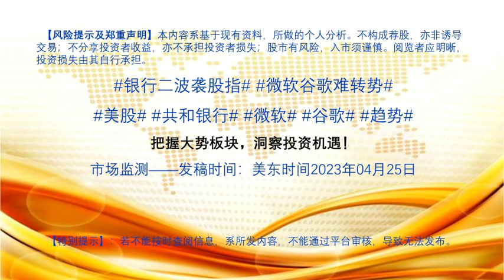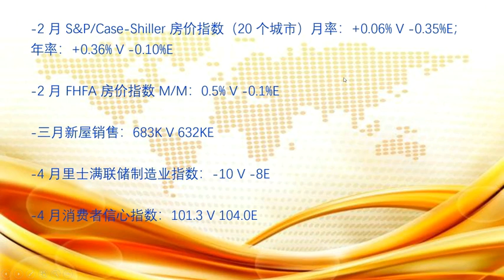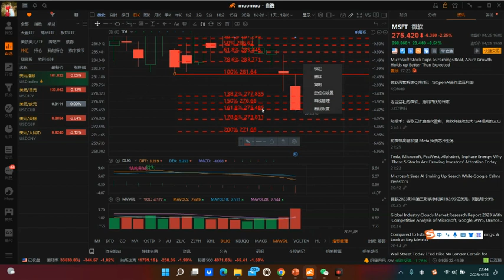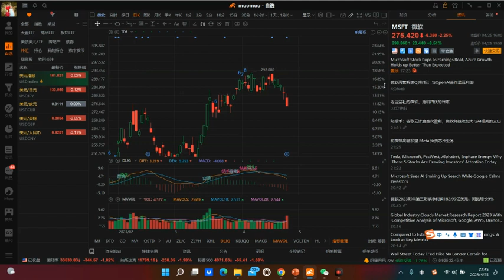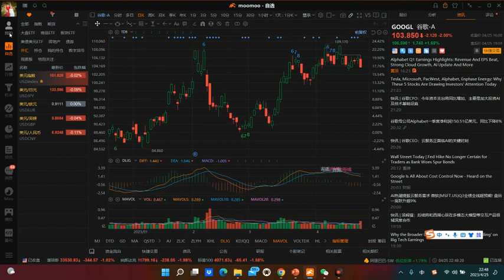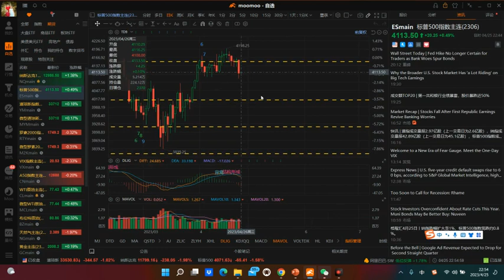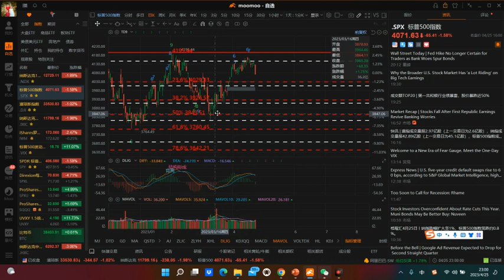把握大势板块，洞察投资机遇！2023年04月25日【郑重声明】股市有风险，入市须谨慎。阅览者应明晰，投资损失由其自行承担。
本期要点：美股 标普

【郑重声明】股市有风险，入市须谨慎。阅览者应明晰，投资损失由其自行承担。